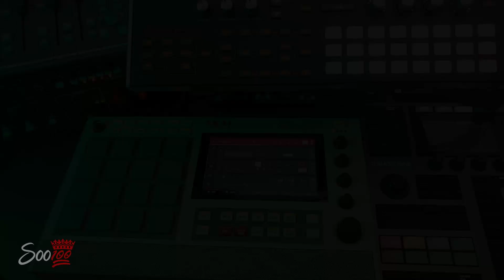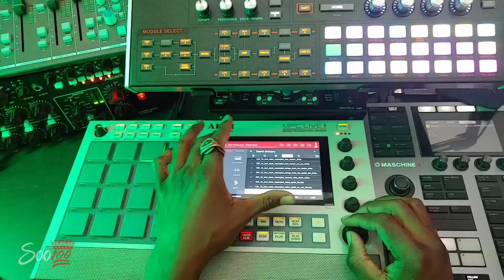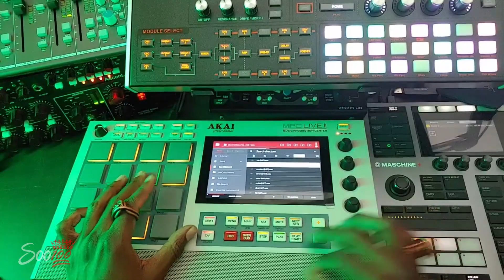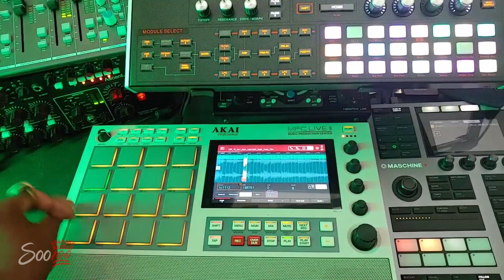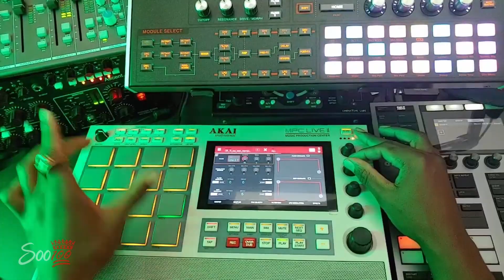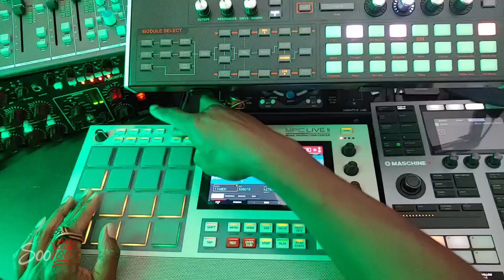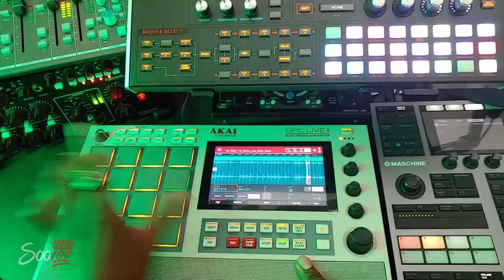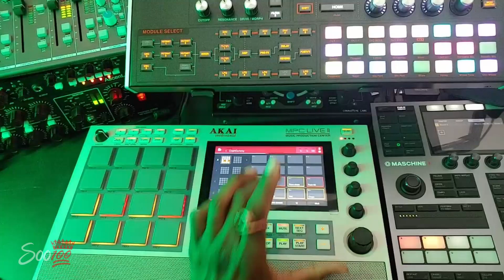Soo100 MPC Live Sessions Episode 47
Soo100 MPC Live Sessions Episode 30
Thank you for checking out my MPC Live beat making sessions.
The MPC Live 2 Retro crashed twice on me. I started to just cut the stream but I decided to keep going. The life of a Super Duper Producer